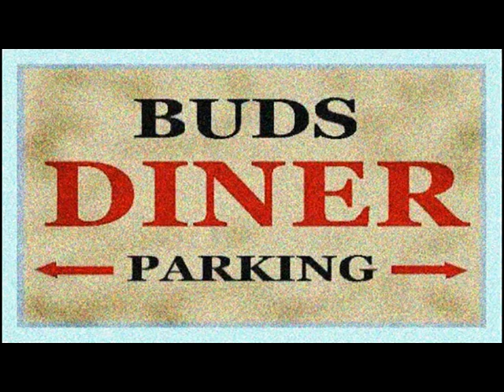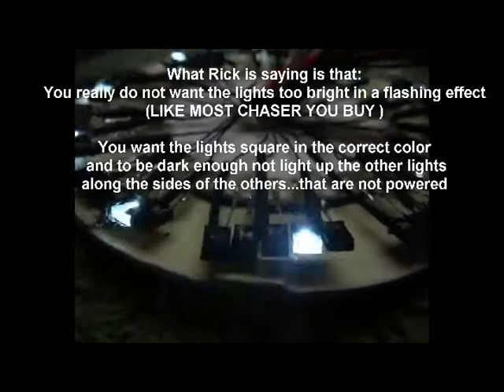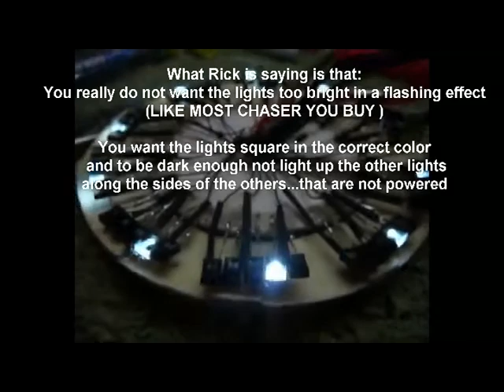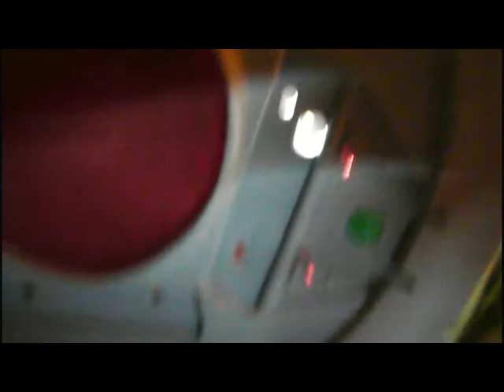Invaders UFO 10" Build (Part #13) Saucer Upgrades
This is a video that goes into detail about the a new Chaser unit for the new Model.  Rick Perron and Mike Makkreel talk about how to build a Chaser unit that will capture the effect of the 1960s Show.

Never such a chaser has been build for a model kit that can reproduce the effect.. 50 7mm leds, with a custom chaser board powering the lights..

Mike